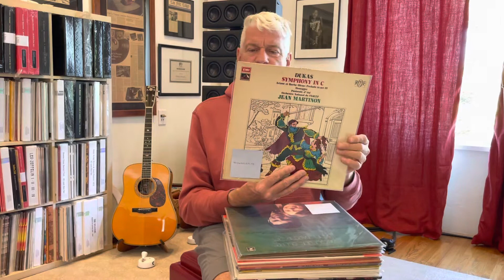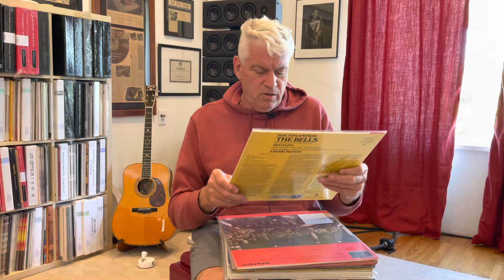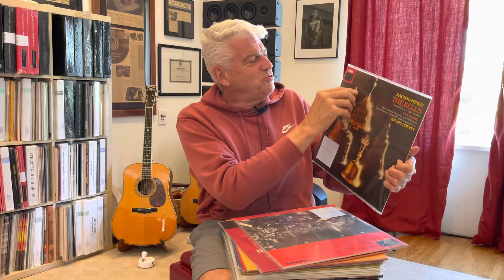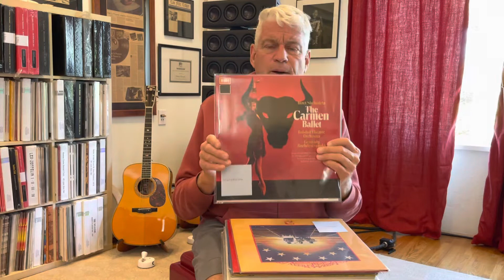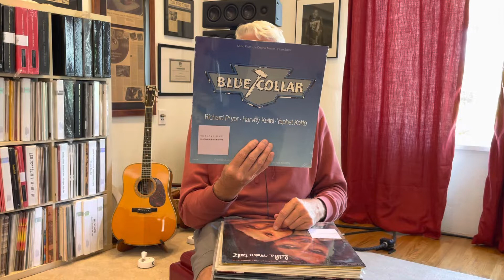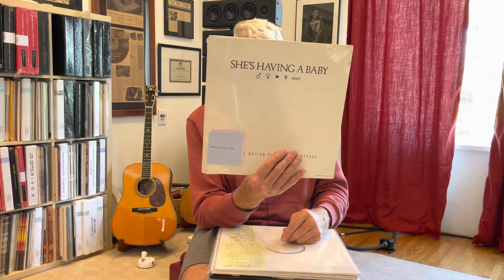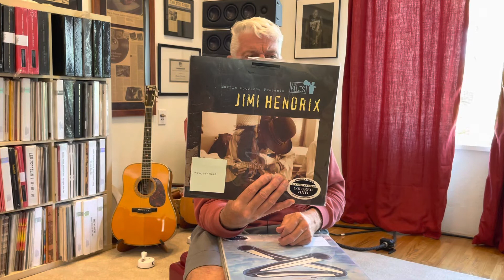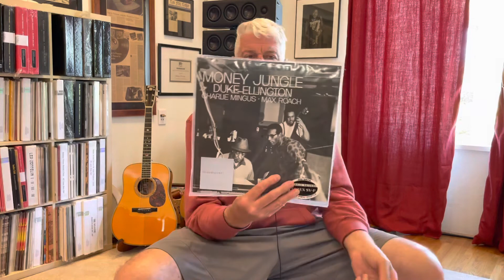Selling Hobson by the Pound 6/5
Michael discusses this week’s offerings on eBay.com/str/testpressings